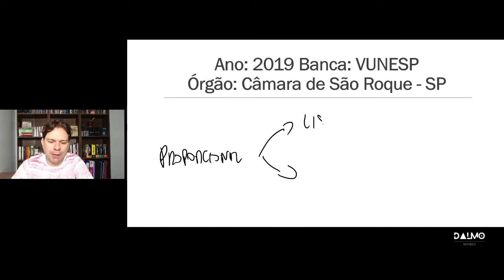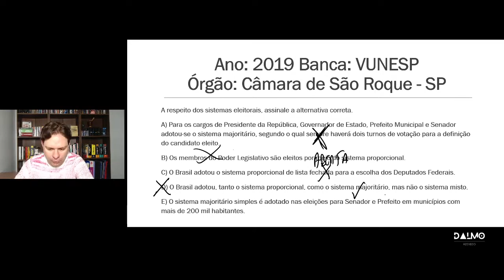SISTEMA ELEITORAL: UM DOS TEMAS MAIS COBRADOS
Se você está se preparando para o TSE, precisa dominar esse tema, ele sempre aparece nas provas que cobram Direito Eleitoral.